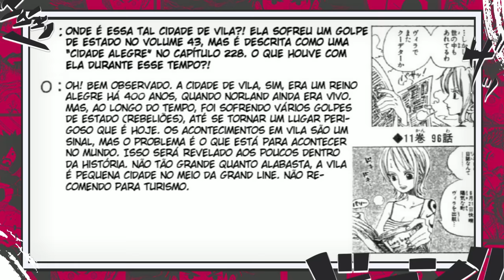O MAIS PODEROSO ENTRE OS NOVOS YONKOUS E A MAIOR REVELAÇÃO DE WANO - One Piece 1080